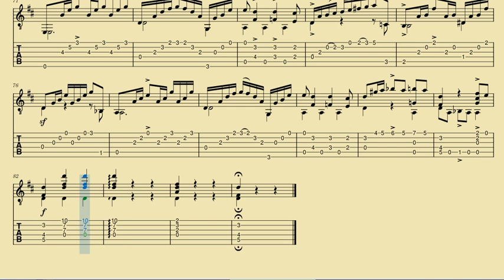III. Polonaise - Zwey Polonaisen und Mazurka, Op. 3 - J.K.Mertz (Tablatura) para guitarra clásica